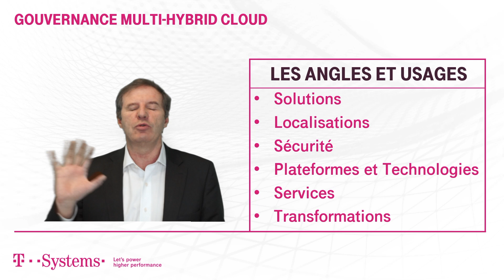Multi Hybrid Cloud Partie 3 : Les critères...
Présentation sur le Multi Hybrid Cloud découpée en plusieurs parties et qui fera l'objet de plusieurs vidéos.
Elles seront toutes présentées par Jean Paul ALIBERT, Président de T-Systems France.